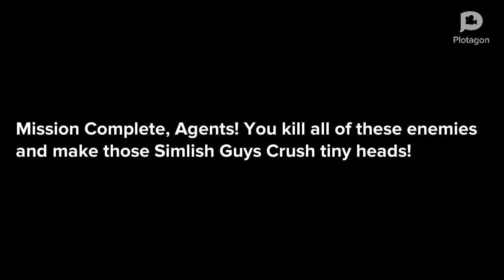S02 EP08 Modern Towers in the whole city!